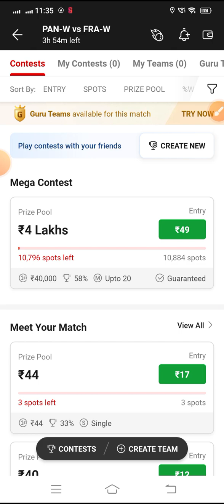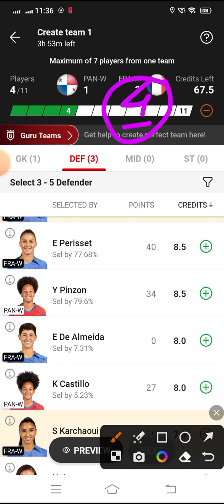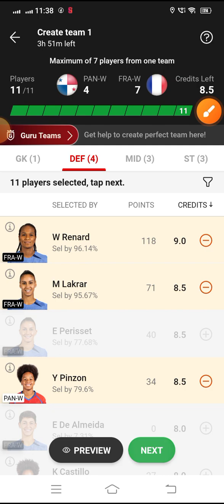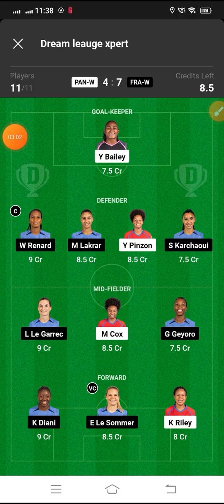PAN-W VS FRA-W Dream 11 Football | Panama Women vs France Women | Women's Football World Cup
🌈***Your Quarries 🌈

panw vs fraw

PANW vs FRAW best playing XI

Grand league team for today's PANW vs FRAW Dream11 football match

Latest news on playing 11 of PANW

Latest news on playing 11 of FRAW

Dream11 womens football world cup playing today

PANW vs FRAW dream11 women's football world cup dream11 01aug.2023

Today dream 11 team playing PANW vs FRAW dream11 football match

PANW VS FRAW

panw vs fraw dream 11 team

Panama Women vs France Women

panw vs fraw dream 11 prediction

dream 11 team panw vs fraw